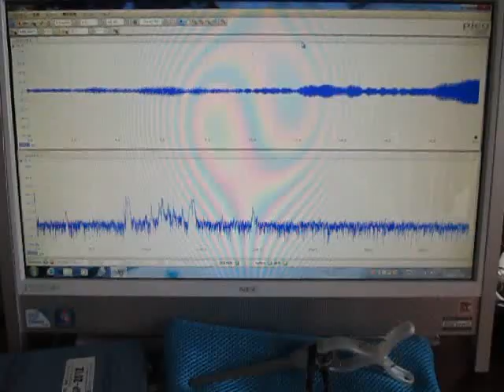Supersonic wave experiment ものの表面を伝搬する表面弾性波